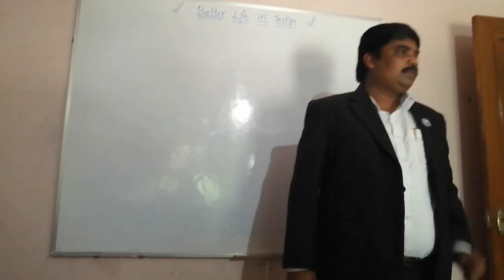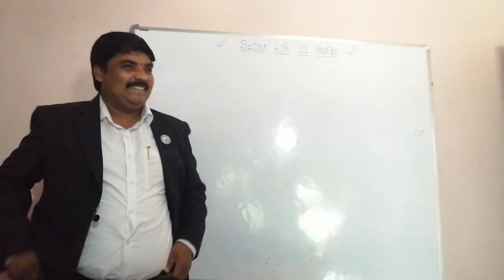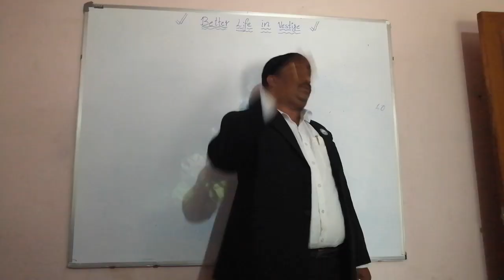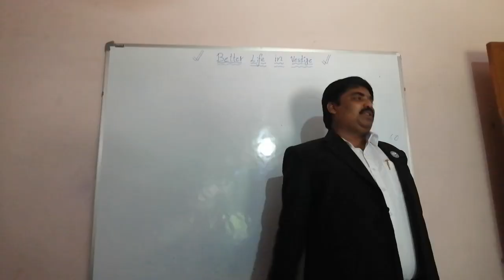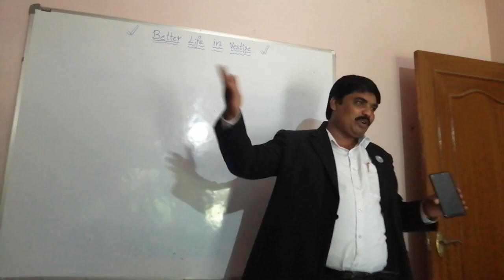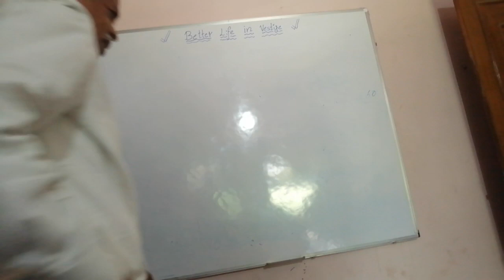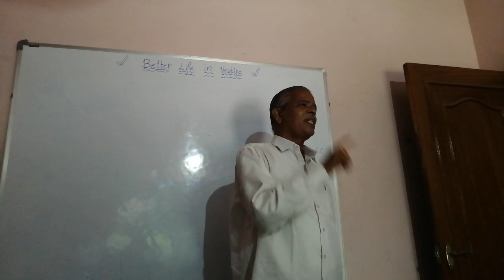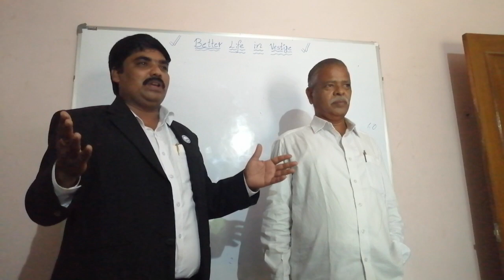How to do vestige business by srk ? || vestige లో బిజినెస్ ఎలా చేయాలి మీకు తెలుసుకోవాలని ఉందా ?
How to do vestige business by Crown Director SRK garu for new distributors | srk sir testimony